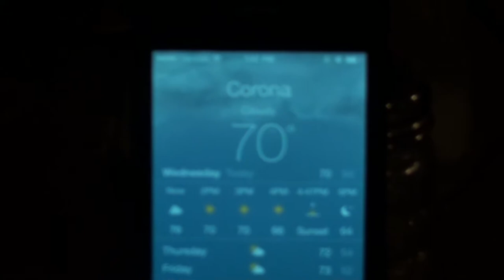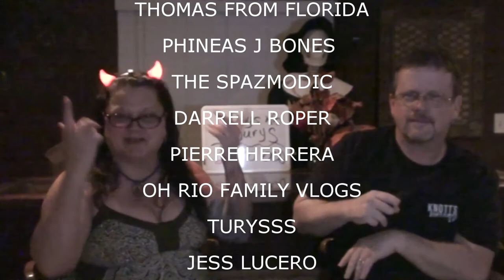SLEEPING THROUGH THE CHALLANGE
Valerie sleeps through most of the day.  Kevin takes Val to a Dr. appointment.